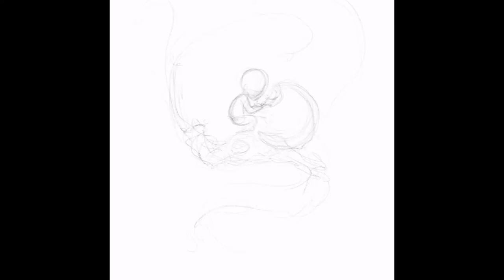Nectar Time Lapse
Time-lapse recording of 'Nectar' done with on the iPad Pro with Procreate and the Apple Pencil. Music: "Emptiness Ever After by Zen Death Trip (Mike Rosen).

New work.  Nectar.  Digital, 17"x25". 2017

Started in the summer, this piece was initially light and airy.  I finally got around to finishing it the depths of winter and it got...well...dark.  Overripe fruit soon becomes poison.